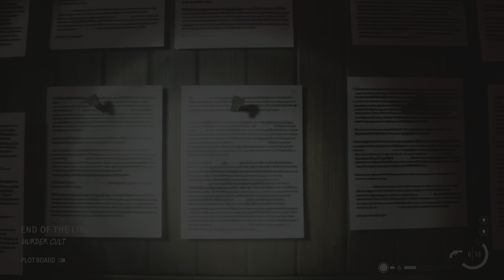Alan Wake 2 Part 4 End Of The Line